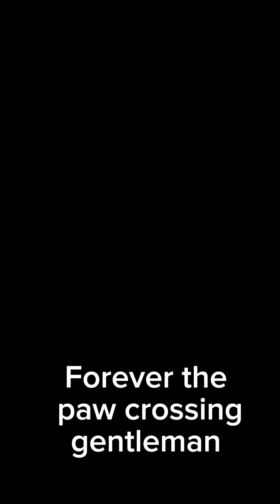Bloodhound - all the best short compilation - RuledbyHounds June & July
I put all of the best shorts videos of Opie in June & July of 2024 into one place so you don’t have work to watch them one at a time!